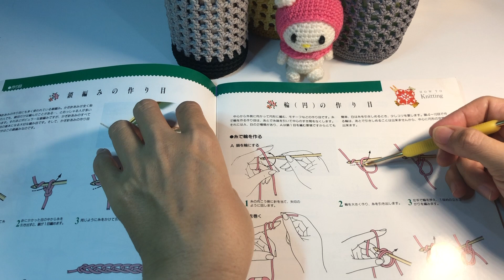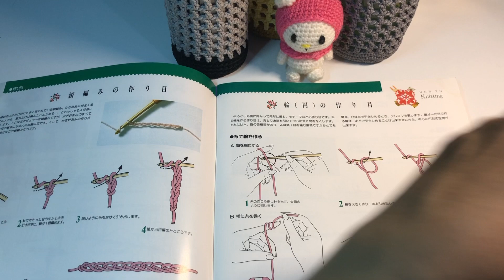Tutorial Magic Ring part 1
Pada video kali ini saya akan memperlihatkan cara membuat magic ring pada crochet.
Magic ring ini sangat kita butuhkan dalam merajut secara crochet, sangatlah penting untuk kita dapat menguasainya
Pada awal mempelajarinya tentunya akan kita temukan banyak kesulitan, mungkin masih terdapat celah pada pusat lingkaran kita, mungkin lingkaran kita kurang simetris.
Janganlah itu menjadi penghalang bagi kita untuk terus mencobanya, karena di sini diperlukan latihan yang banyak supaya kita mendapatkan hasil yang sempurna.

Baiklah , ikuti terus video saya selanjutnya.

Terima kasih.